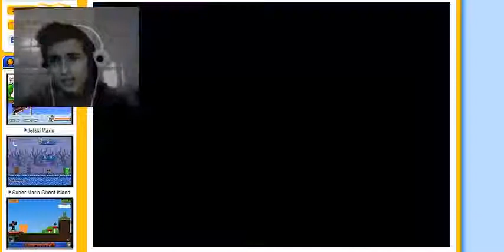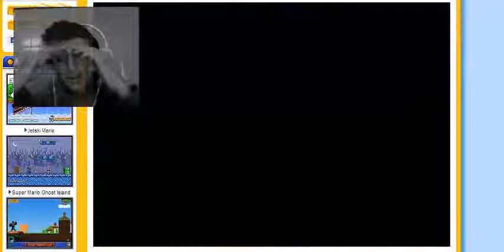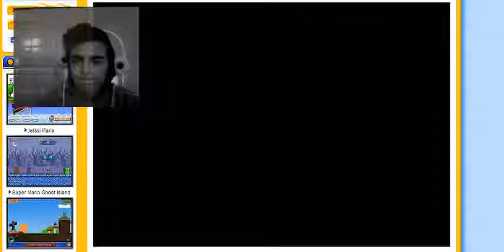Jugando al Mareo con Face cam (? | Super Mario Bros Star (Indie)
Una tarde jugando al Super mario Bros Star Scroblestunt (?
:I jugando una tarde a "Mierdijuegos™".
La historia de un chico que estaba aburrido y queria grabar sus expresiones al jugar el super mareo xDDD